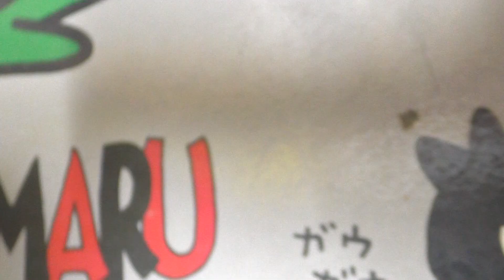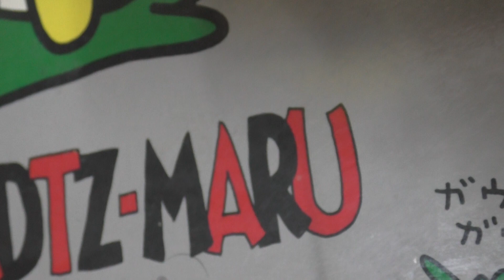105 子ガエル達の成長（ベルツノガエル、クランウェルツノガエル）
着実に大きくなって100均のプラケでは狭くなってきました。そろそろ、雌雄判別できないかな～。